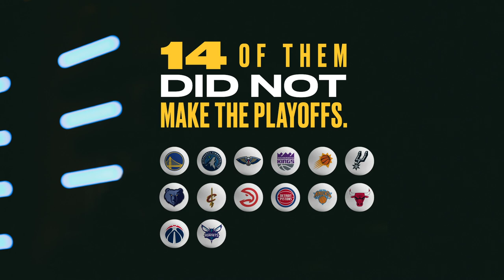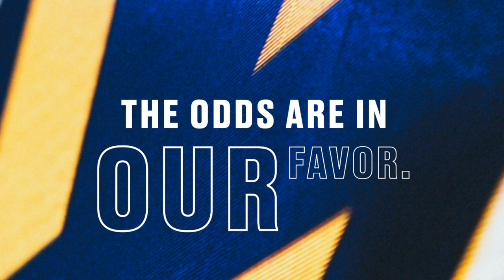How the NBA Draft Lottery Works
The Warriors are in the 2020 NBA Draft Lottery, which airs Thursday, Aug. 20 at 5:30 p.m. PST on ESPN. What does that mean and how does it work? Take a look!